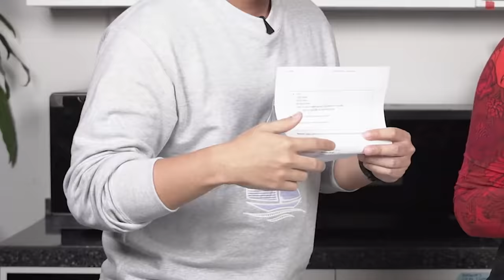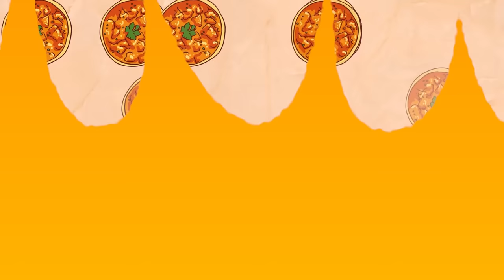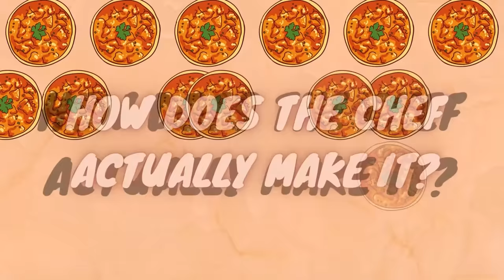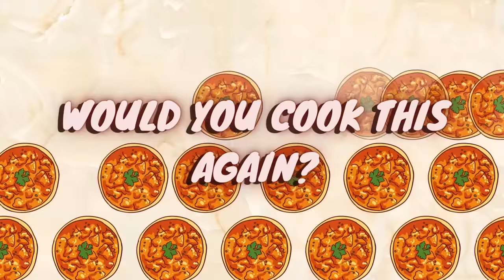Noob Cook Tries Making Butter Chicken | Noob Cooks | EP 11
In this episode of Noob Cooks, we challenge beginner cook Sangee to cook Butter Chicken! However, she won't know what she’s cooking, and has to listen to Fauzi’s instructions to complete the task.

Edited by:
Lim Shao Wei